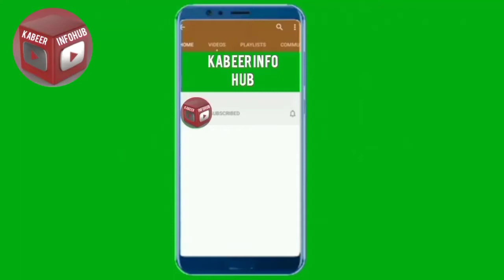The Fox and the Crow Motivation Story in English 🙋🦜🌴🌹🌼🌴🌴🌼🦜🌹🌼🦜🌹🌼🌴🌴🌼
اسلام علیکم دوستو میرا نام کبیر خان ہے میں 10 سال کا ہوں اور جماعت ہفتم میں پڑھتا ہوں میں اپنی طرف سے پوری کوشش کرتا ہوں کہ آپ کو بہترین معلومات ملے یہ میرا یوٹیوب چینل ہے اور اس چینل کا نام کبیر انفو ہب ہے میں روزانہ ایک سے دو ویڈیوز اپلوڈ کرتا ہوں ہفتے میں ان ویڈیوز میں بہترین معلومات اور مواد ہوتا ہے تاکہ آپ کی معلومات میں اضافہ ہو علم موٹیویشن بہترین کہانیاں بہترین جگہوں کا سفر اور دیگر mix ویڈیوز یہ ایک نیا چینل ہے اس چینل کو سبسکرائب کریں اور لائک اور کمنٹ کریں آپ کا بہت بہت شکریہ
🥰🌹🇵🇰🇵🇰🇵🇰🇵🇰🇵🇰🇵🇰🇵🇰🇵🇰🇵🇰🇵🇰🇵🇰🇵🇰🇵🇰Hi friends My name is Kabeer Khan I am 10 years old  I am 7 class student I am struggling my best for your information  this is my YouTube channel and this channel name is Kabeer info hub I uploaded 1 to 2 video in week these videos contain best information and content enhance your knowledge    about Education,, Best Story,and other mix Videos this is new Channel please subscribe this channel and like and nice comment friends Thank you very much🇵🇰🇵🇰🇵🇰🇵🇰🇵🇰🇵🇰🇵🇰🇵🇰🇵🇰🇵🇰🇵🇰🇵🇰🇵🇰🇵🇰🇵🇰😍🌹🥰🥰🥰🥰🥰🥰🥰🥰🥰🥰🥰🥰🥰🥰🌹